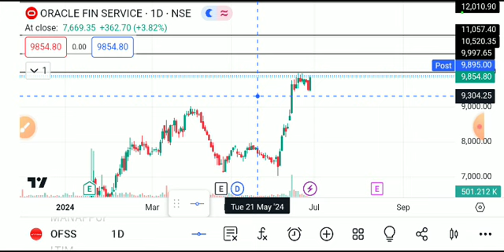ofss share latest news today, ofss share target, ofss share latest news, ofss share news